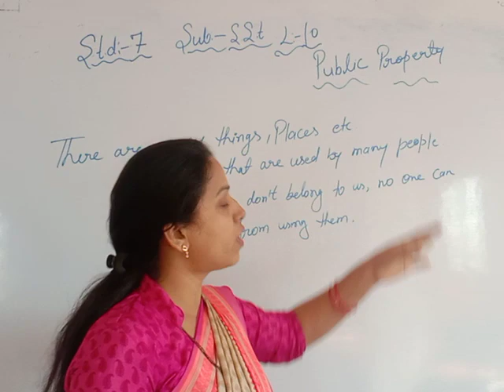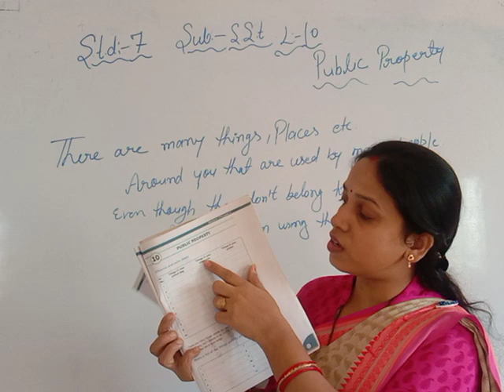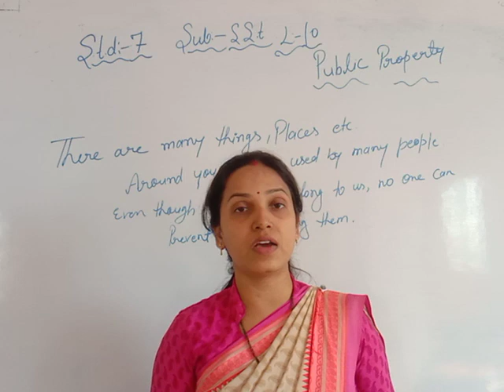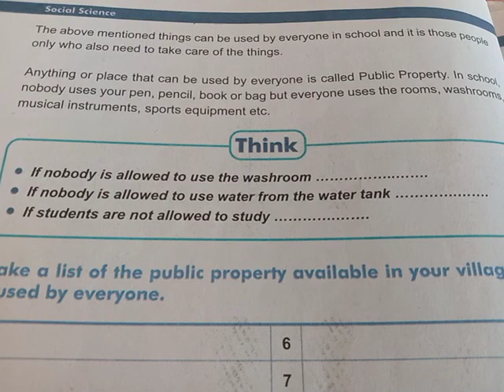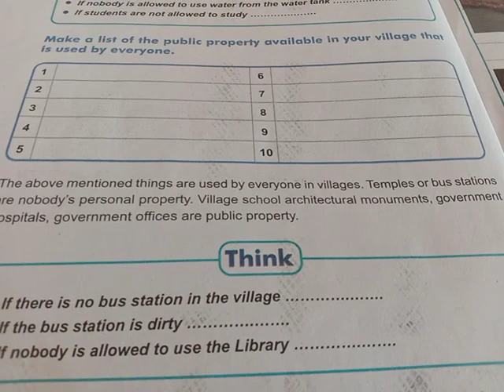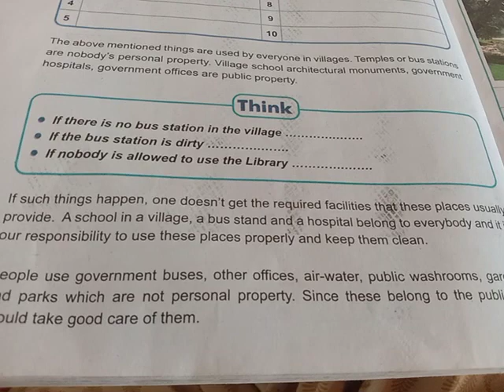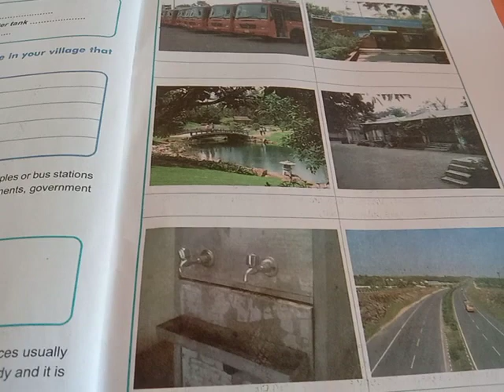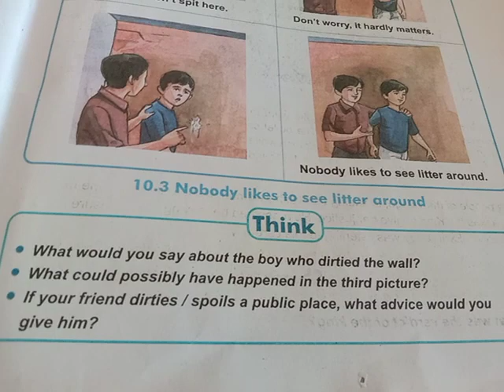Std-7 sub SST lesson-10